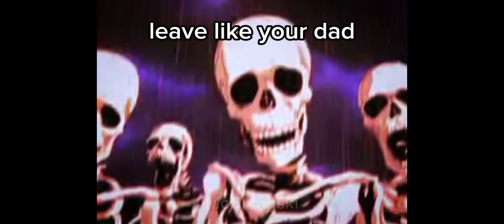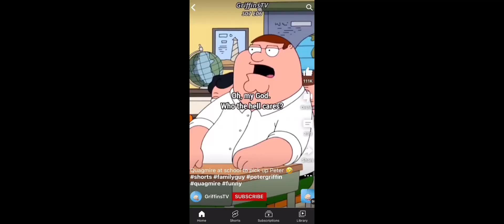roasting cringe roblox story's part 1